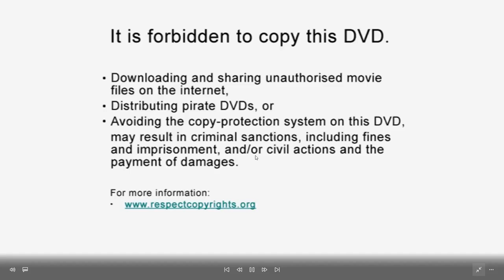Opening to Rio UK DVD 2011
Ray Stantz got this DVD for Peter Venkman and Winston Zeddemore